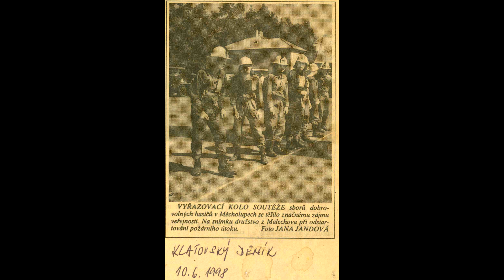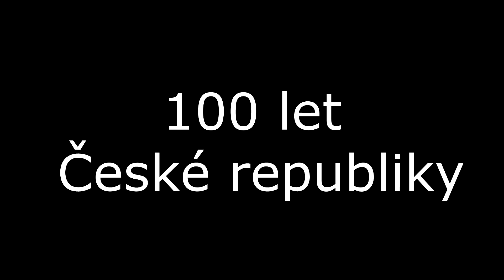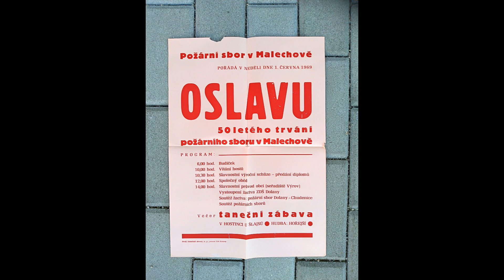SDH Malechov 100let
Videoprojekce z boudy